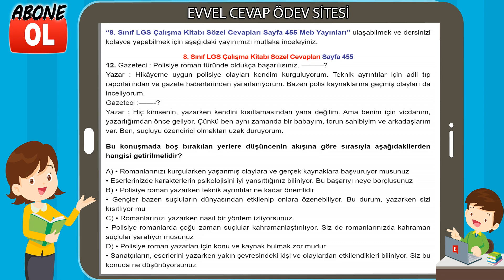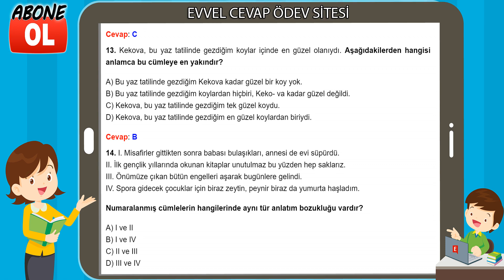8. Sınıf LGS Çalışma Kitabı Sözel Cevapları Sayfa 455